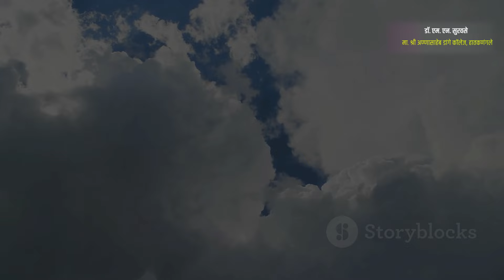Climate Change | The Science Behind Climate Change | जलवायु परिवर्तन के पीछे का विज्ञान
इस यूट्यूब वीडियो में हम जानेंगे कि जलवायु परिवर्तन क्या है, इसके कारण क्या हैं और इससे हमारी दुनिया पर कैसा प्रभाव पड़ रहा है। यह वीडियो जलवायु विज्ञान को सरल शब्दों में समझाने का प्रयास करता है।